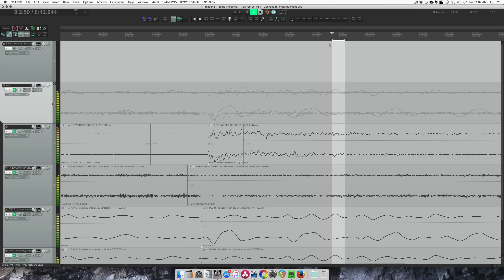This is just noise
Weird stuff happens when you loop only a few ms of a sound.